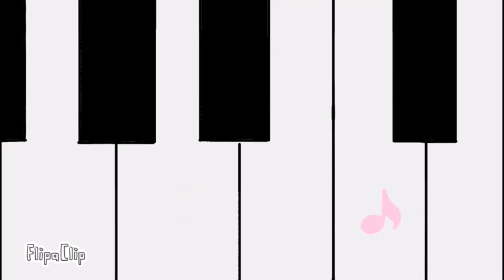Tanjong Katong Girls' School - Belle Yong Yi Hwee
Composer: Belle Yong Yi Hwee

Description of Work:
Inspired by Jazz and ragtime music, this piece is built on the opening rhythmic stimulus.  The strong dance character is captured by the recurring dotted rhythm and syncopation in the opening and closing sections, as well as the groove in the contrasting middle section.